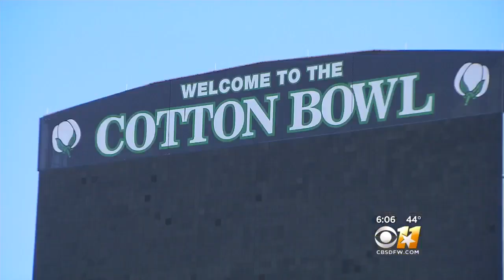City of Dallas Vying For FIFA World Cup In 2026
The City of Dallas is vying for the 2026 FIFA World Cup, the world's largest sporting event.